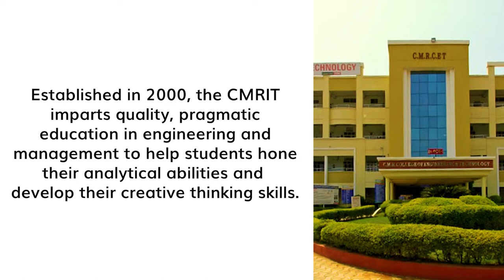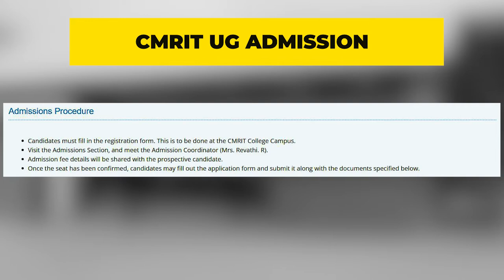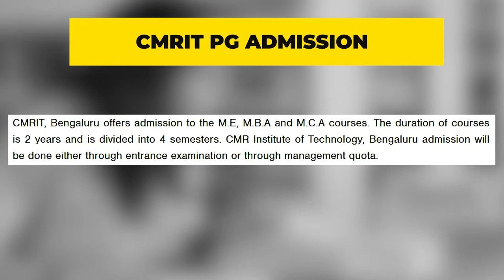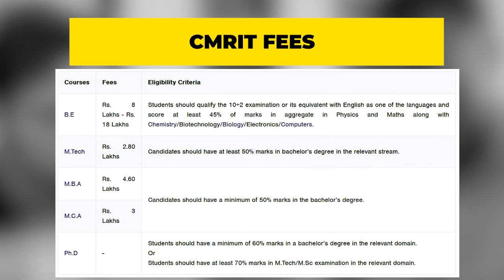CMR INSTITUTE OF TECHNOLOGY, BENGALURU | ADMISSION | FEE | VLOG | CareerGuide.com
CMR INSTITUTE OF TECHNOLOGY, BENGALURU | PLACEMENTS | RECRUITERS | VLOG | CareerGuide.com

CMR Institute of Technology is a private engineering college located in Bengaluru, India. CMRIT is recognized by Government of Karnataka.